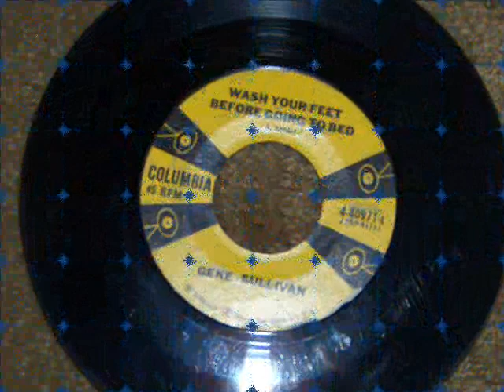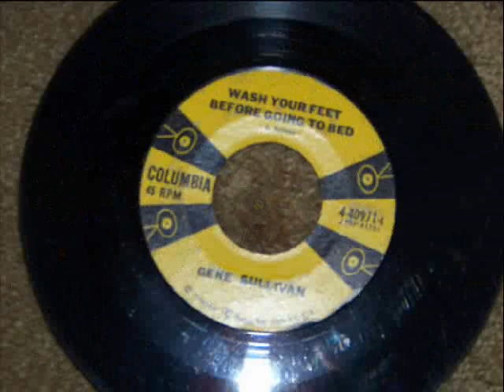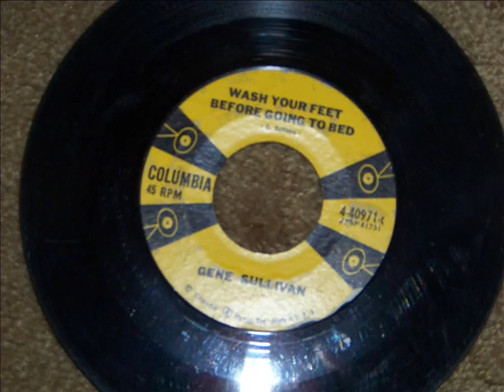Gene Sullivan - Wash Your Feet Before Going To Bed